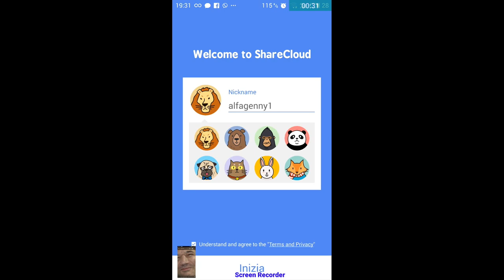Video screen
Title